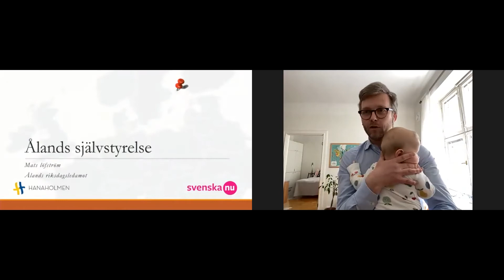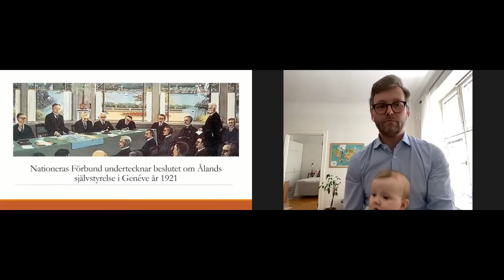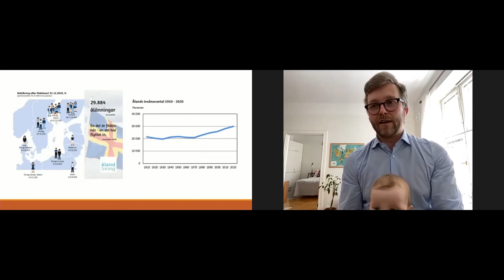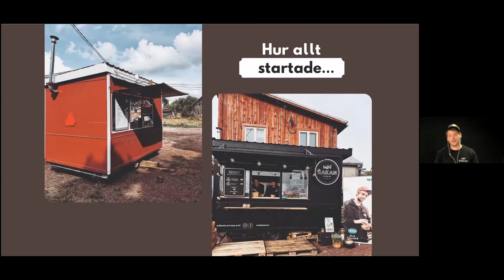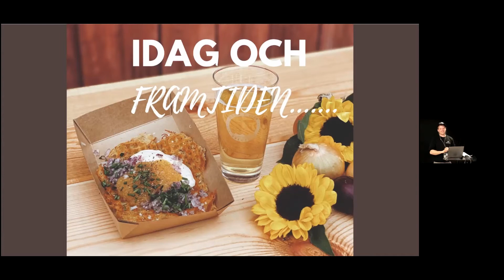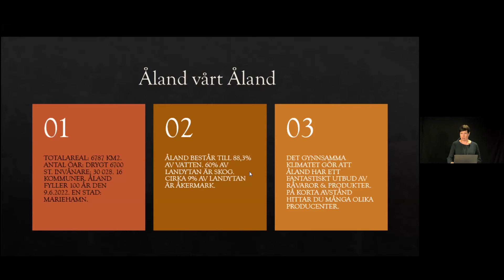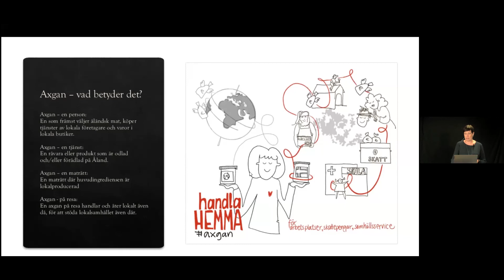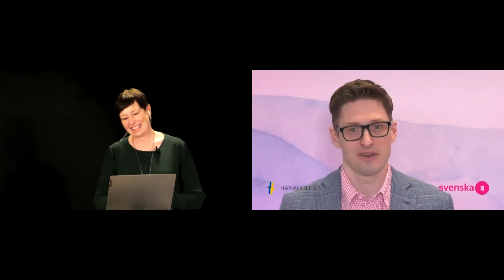Det unika öriket Åland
Svenska nu:s webbinarium om Åland för högskolestuderande. Som talare medverkar Ålands riksdagsledamot Mats Löfström samt företagarna Jack Mattson och Marika Sundqvist.
Svenska nu:n webinaari korkeakouluopiskelijoille. Puhujina toimivat kansanedustaja Mats Löfström sekä yrittäjät Jack Mattson ja Marika Sundqvist.